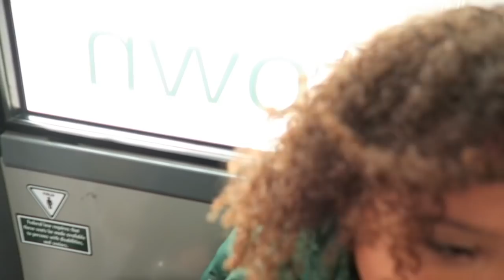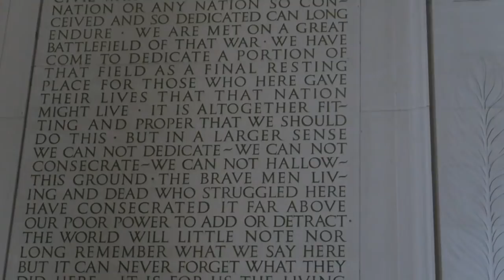Who Would Do That - Washington DC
Hey guys.  I want you to head over to 2oceansmeet - here is the and check out their channel.  Let me know if you are already following them or what you think about their channel.  In this vlog, we go to some great places.  We go to the Lincoln memorial, The White House, The Washington Monument, and The U.S. Capitol.  It was such a great experience.  We also came across something unpleasant.  Who or what would do that?  At the end of the vlog, the kids go for a swim.  XOXOXOXO

The Curly Cooper’s
Welcome to our lives! We are The Curly Cooper’s, a brand new vlogging family, we upload videos of our life together every week! My name is Duana and my husband’s name is Curtis. We have been together for almost 12 years in July. Our life would not be complete without our beautiful children Ia (7), Isaac (5), and Isaiah (2). We keep it real and love spending time together as a family. We love to explore what around us and more. I hope you take this journey called life with us.